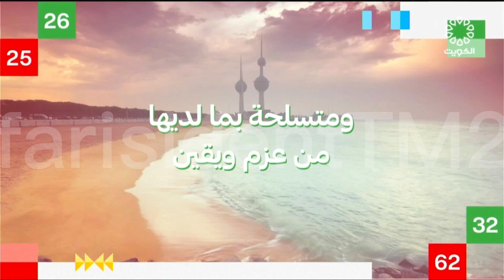Kuwait TV1 Kuwait national day idents